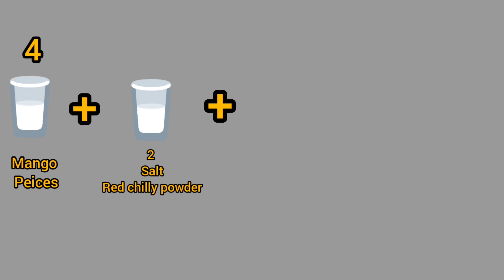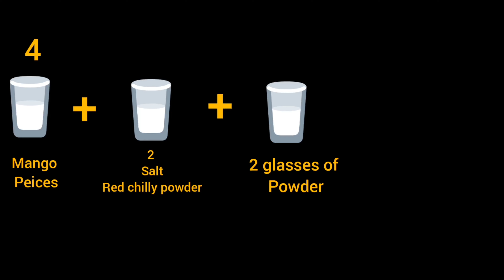నోరూరించే పెసర పిండి ఆవకాయ నువ్వుపిండి ఆవకాయలు. moong daal& sesame seed mango pickles in Andhra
మామిడికాయ పెసర పిండి ఆవకాయ, మామిడికాయ నువ్వుపిండి ఆవకాయ,
mango moong dal pickle# mango sesame seed pickle# different mango pickles in the style of Andhra with sesame seed and moong daal#

preparation: take mangoes and cut them into small pieces every piece should be having a shell
first measure the mango pieces
 in that half quantity we have to add the mixture of salt and red chilli powder
next wwe have to add the Powder
next add oil and mix them